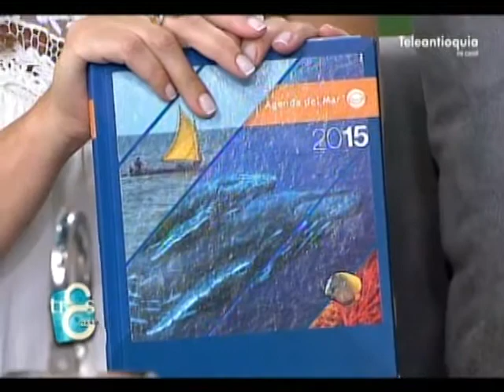Cómo hacer un plan de acción para asumir nuevos retos este año 2nda parte